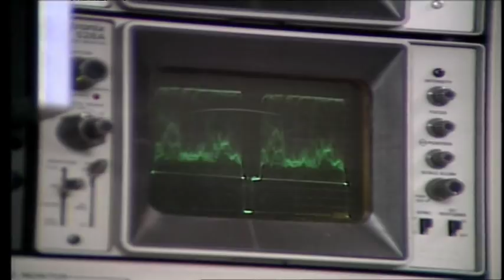Newsteam footage during the Dick Trotter and Donna Skelly era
Promotional footage for CKWS TV News during the late 1980's, when Dick Trotter and Donna Skelly shared the anchor duties.